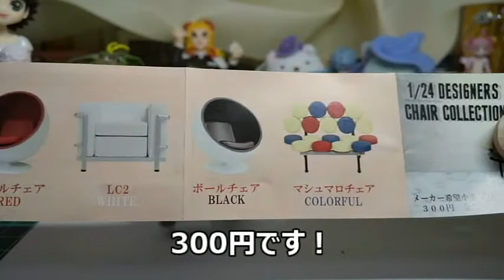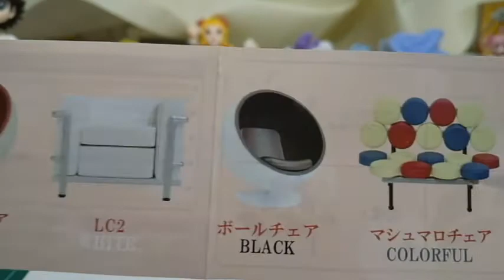高いイスのガチャガチャ 2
高いイスのガチャガチャ　2　です。